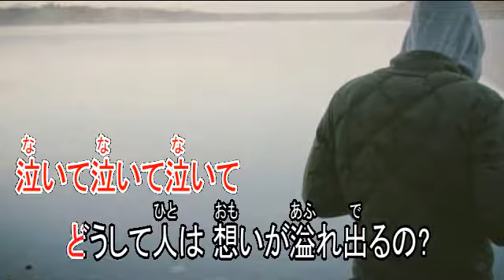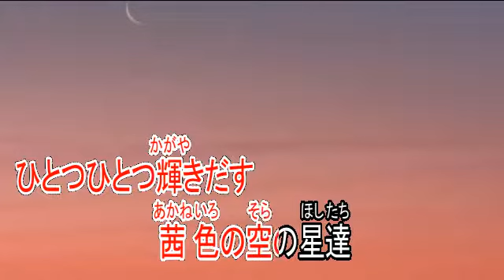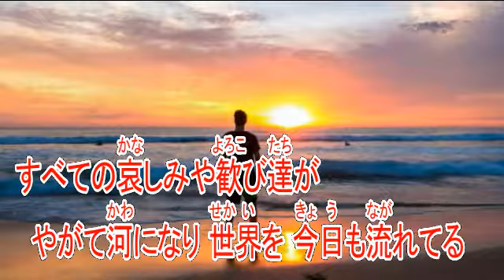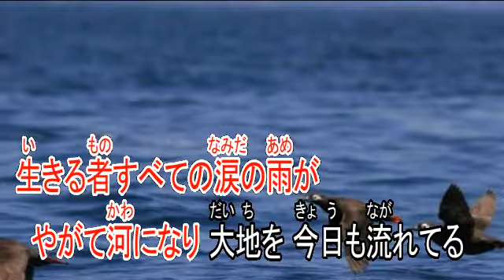夜曲 日野美歌 ガイドボーカル（ボカロ）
歌手　日野美歌
作詞　寺岡呼人
作曲　寺岡呼人